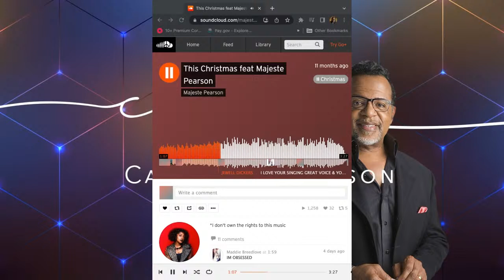The changing and challenging rules of the divine feminine power.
Who Makes You Feel Like A Natural Woman? And what if you are a "natural" or nurtured man or male? What makes you feel natural?
American women have just achieved a significant milestone: They hold more payroll jobs than men. Occupations that are shrinking tend to be male-dominated, like manufacturing, while those that are growing remain female-dominated, like health care and education. That puts men at a disadvantage in today’s economy — but it also ensures that the female-dominated jobs remain devalued and underpaid. Why the disparity in the 21st century?